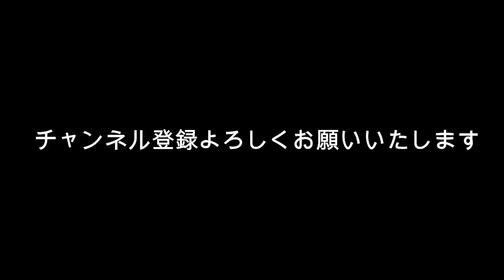「ボス恋」が心配・・・フレンドパーク出演者全員が濃厚接触者？テレビ収録の対策への懸念？